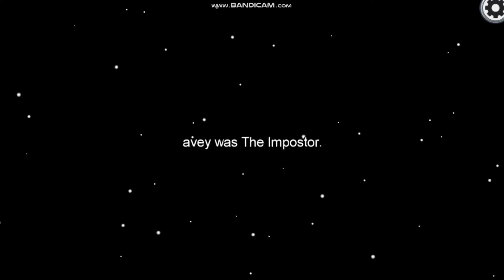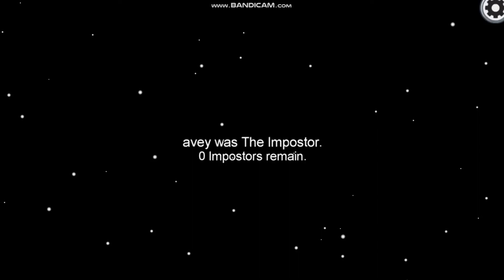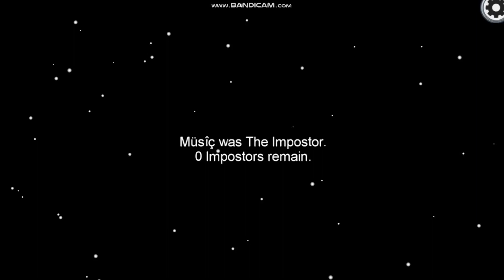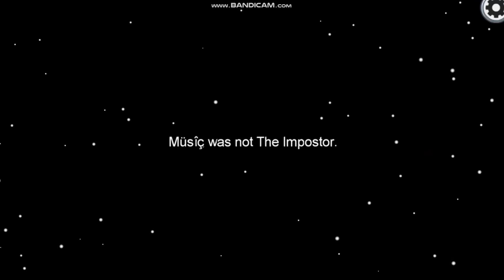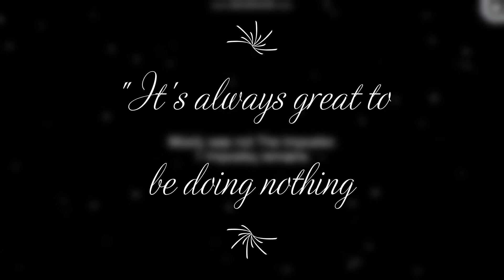The sisters play Among Us!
Hiya sisters, well We all know how this game works right? No? Well let's just say it's like murder mystery but with tasks. We hope ya'll enjoy!